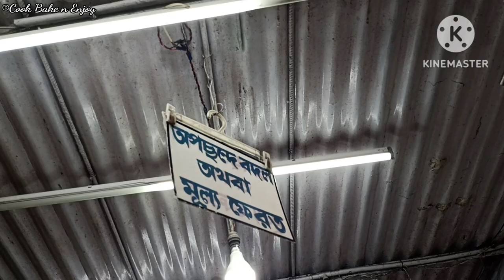গড়িয়াহাটে সবচেয়ে বিশ্বস্ত Bedsheet এর দোকান | Pure Cotton Bedsheets at Affordable Price | Quality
গড়িয়াহাটে সবচেয়ে বিশ্বস্ত Bedsheet এর দোকান | Pure Cotton Bedsheets at Affordable Price | Quality Guaranteed
About Cook Bake n Enjoy:
We are Sayantani and Sourovi. We are passionate about foods...means any kinds of food. Travelling is meditation to us. There are many shades of our passions. We would love to share our passions with you all.

Other Travel Destinations:

Darjeeling Diary : shorturl.at/PRTW3

Kolkata-Varanasi-Lucknow-Agra : shorturl.at/mIMT4

Mukutmanipur-Bishnupur-Gangani : shorturl.at/filpM